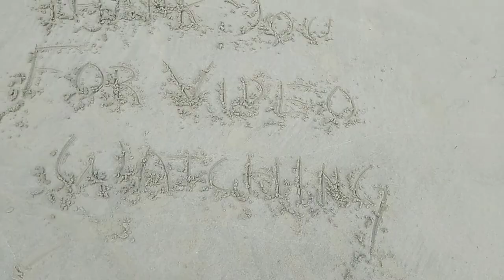Bada Balu Beach Andaman and Nicobar Islands Best tourist place/Vlog/Part 3/In Tamil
Hiii friends

Andaman and Nicobar Islands Best tourist place Bada Balu Beach
Vlog

Thank you for your smart support

Vlog video in tamil